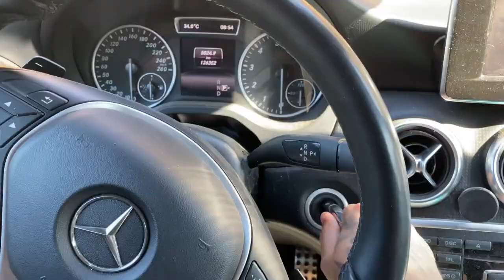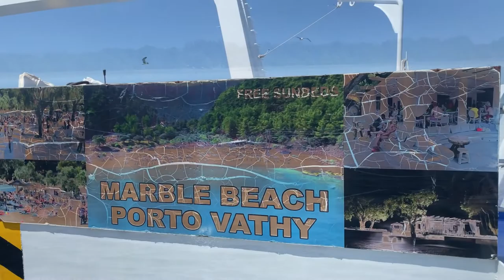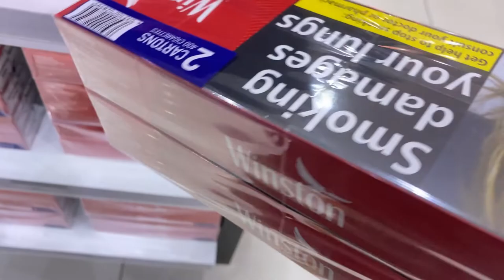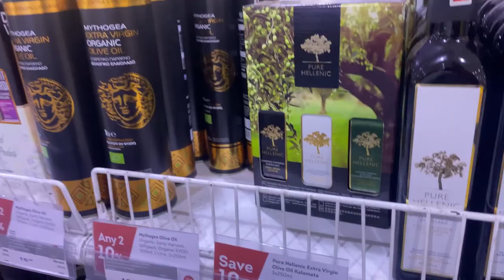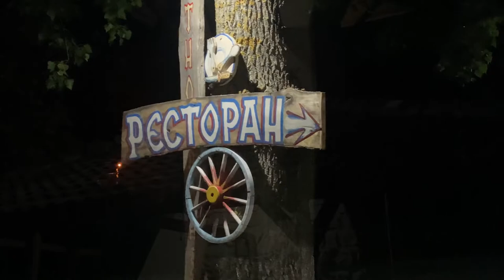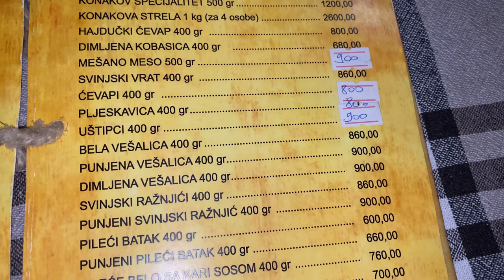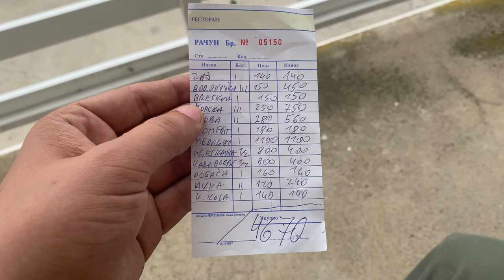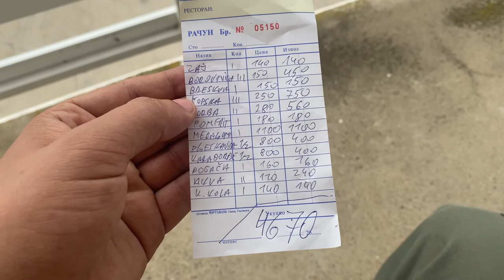Izmedju Granica 🇬🇷🇲🇰 | Ovo je jedina jeftina stvar u Duty Free Shop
Zdravo ljudi dragi. Nazalost smo se svi razboleli i zato smo odlučili da begamo nazad za srbiju malo ranije. Izmedju grčke i makedonske granice smo našli neki DutyFreeShop i ovo je jedina stvar što se isplati tamo kupiti…